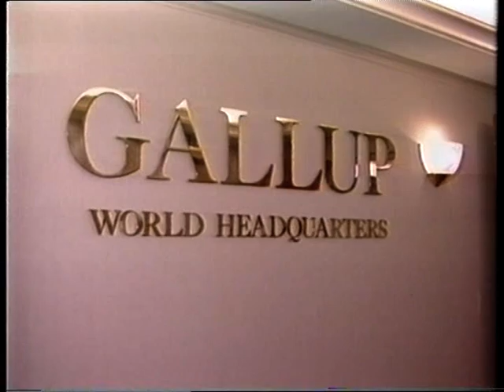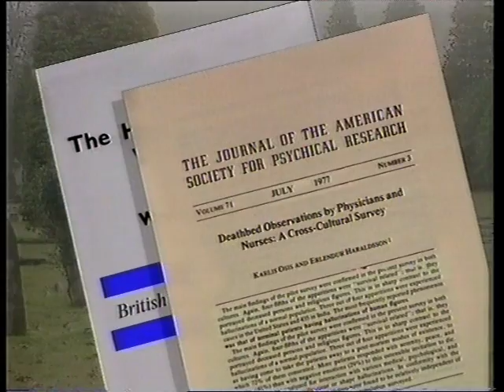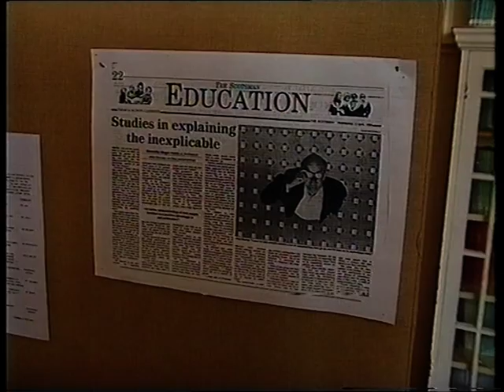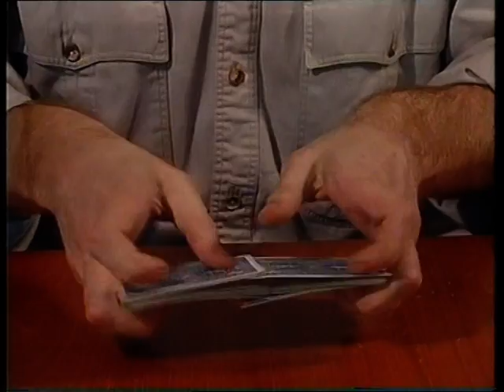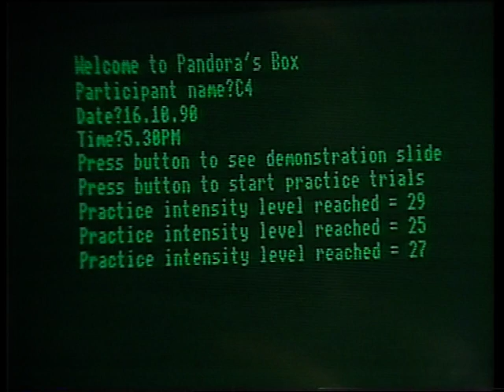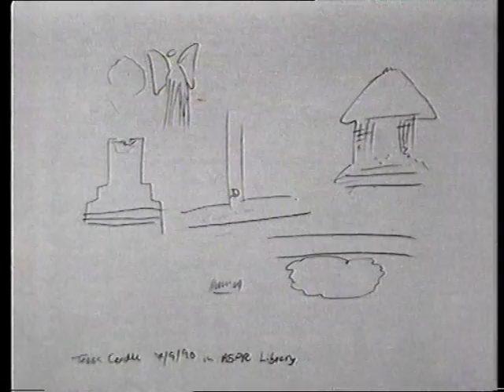In Search of the Dead I: Powers of the Mind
Interesting review of parapsychology, the first of a 1992 BBC Wales series 'In Search of the Dead'.  Written and produced by Jeffery Iverson. The series was published as a book of the same name.